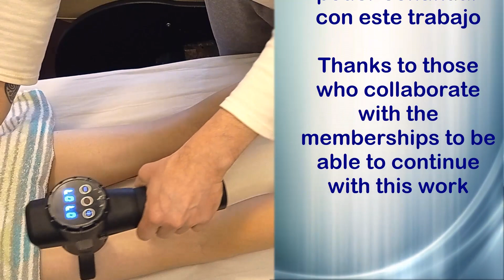Vibromasajeador miofascial (pistola de masajes) - PARTE 1: MASAJE EN PIERNAS 🦵🏻🦵🏻🦵🏻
Argentina:  Me invitas un café?

Música intro

Lose Yourself - Drew Banga

Música video:

The inner sound
Jesse Gallagher

Biblioteca de audio de YouYube

Video intro fondo

Las imágenes de sesiones son realizadas con modelos contratados, no se muestra a usuarios reales.

visitanos en

Todas las opiniones reflejadas en este canal apuntan a brindar alternativas basadas en la mejor intención y experiencia. Bajo ningún concepto reemplazan la consulta con un profesional o incitan al abandono de tratamientos.